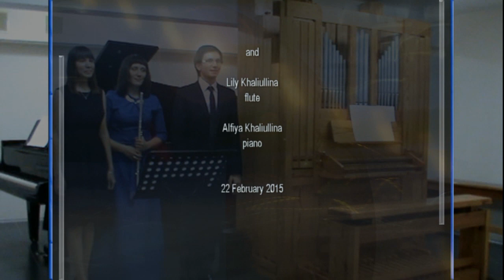My trip to Izhevsk: Organ hall of Art school №3 / Органный концерт в Ижевске ДШИ №3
The Republic of Udmurtia, city Izhevsk
Children's art school №3
Concert of organ music
Soloist Belgorod state Philharmonic
laureate of International competitions
Timur Khaliullin (organ)
Lily Khaliullina (flute)
Alfiya Khaliullina (piano)

22 February 2015